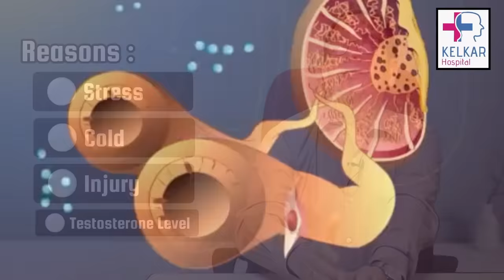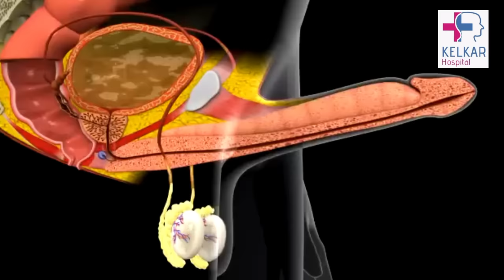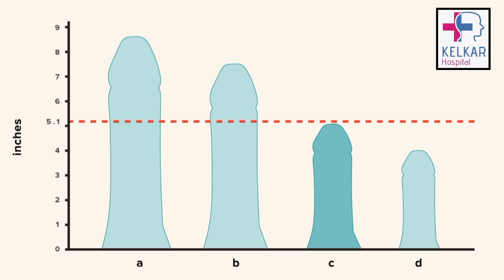क्या आपका लिंग सिकुड़ रहा है ? Penis Shrinkage Dr. Deepak Kelkar (MD)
नाईट फॉल का इलाज - 11 टीप्स
Nightfall, also known as nocturnal emission or wet dream, is a natural physiological process that occurs in males, particularly during adolescence and early adulthood. It is the release of semen during sleep, often accompanied by sexual dreams. Nightfall is generally considered a normal part of sexual development and is not usually a cause for concern. However, if you are experiencing excessive nightfall and it is causing distress, it's important to consult with a healthcare professional.

Here are some general tips that may help reduce the frequency of nightfall:

Maintain a Healthy Lifestyle:

Eat a balanced and nutritious diet.
Exercise regularly to promote overall health and well-being.
Get enough sleep to ensure proper rest.
Manage Stress :

Practice stress-reducing techniques such as meditation, deep breathing, or yoga.
Limit Stimulants:

Reduce the intake of stimulants like caffeine and alcohol, especially before bedtime.
Avoid Pornography:

Limit exposure to sexually explicit material, as it may influence dreams and sexual thoughts.
Practice Kegel Exercises:

Kegel exercises can help strengthen pelvic muscles and potentially control involuntary ejaculations.
Maintain a Regular Sleep Schedule:

Go to bed and wake up at the same time every day to regulate your sleep pattern.
Stay Hydrated:

Drink plenty of water to stay hydrated, as dehydration can potentially affect sexual health.
It's crucial to note that there is no guaranteed way to completely stop nightfall, and attempting to do so may not be healthy. If you are concerned about your sexual health or experiencing persistent issues, it's advisable to seek advice from a healthcare professional or a qualified doctor. They can provide personalized guidance based on your specific situation.